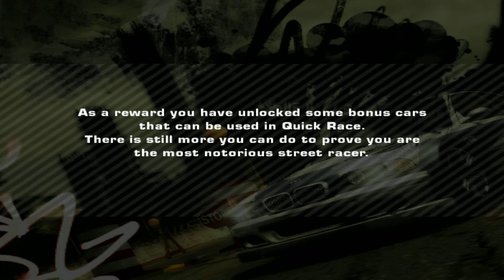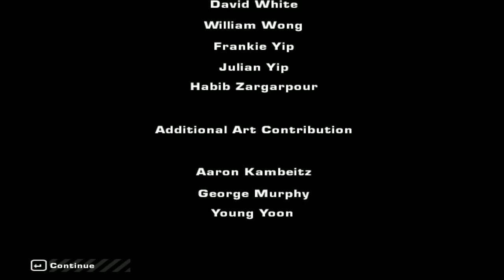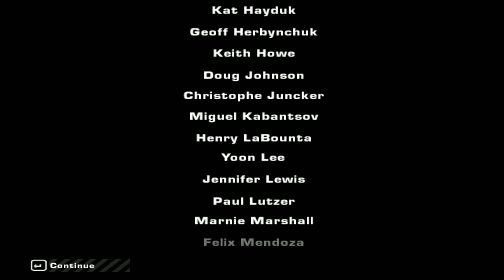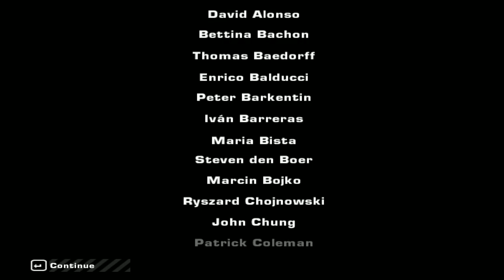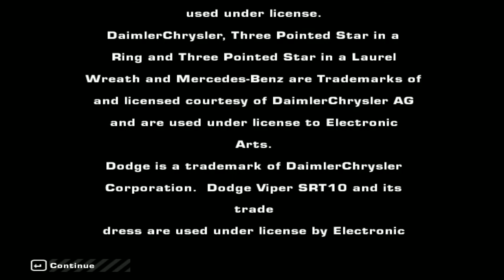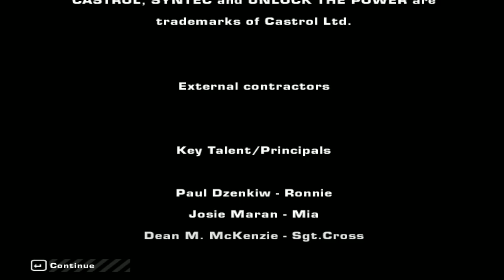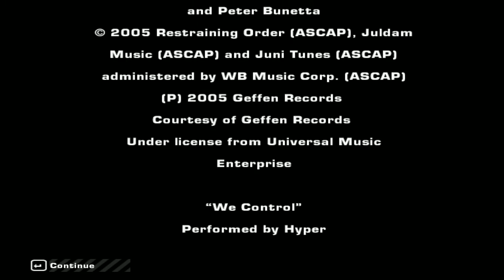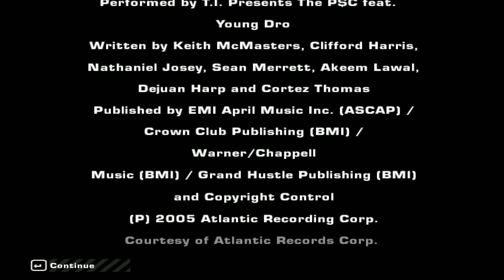Need for Speed: Most Wanted - Career Mode Walkthrough - Final